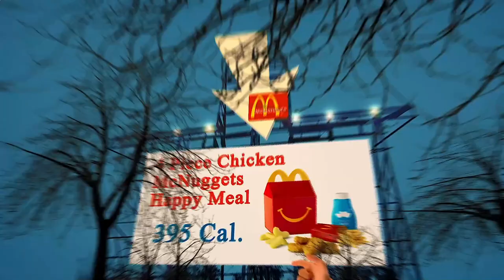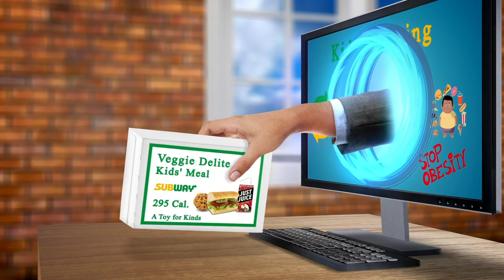Nearest Restaurants From Me - Nearest Restaurant From Me - Los Angeles, Los Angeles County, CA, US